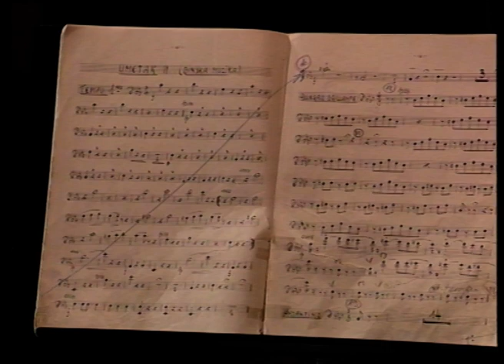Jasna Sajnovic In Memoriam Traviata E strano ... Sempre libera ! ( Sergej Dubrovin )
M*  Jovan Sajnovic